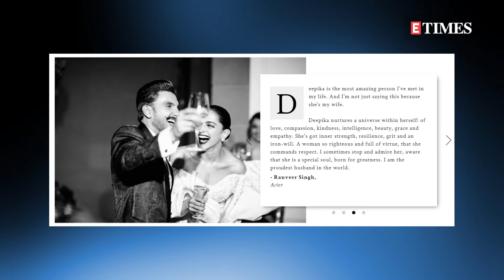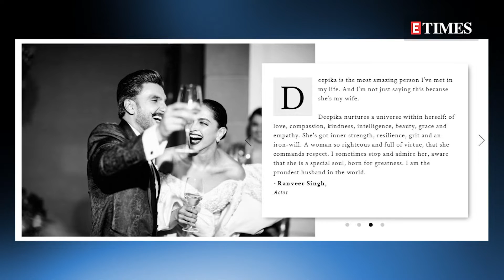Ranveer Singh pens an EMOTIONAL note for Deepika Padukone, calls himself the 'proudest husband'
Ranveer Singh pens heartfelt note for Deepika Padukone on her website, calls himself 'proudest husband'. Watch the video to know why.